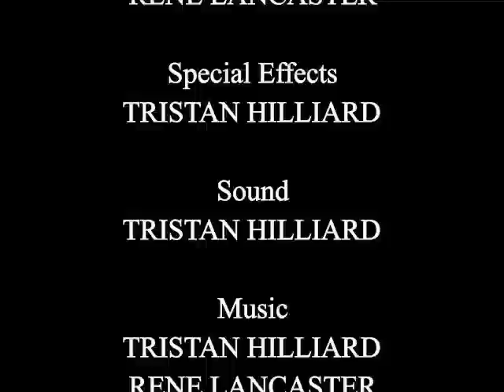Overkill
I have forgotten something and i must retrieve it at all costs...